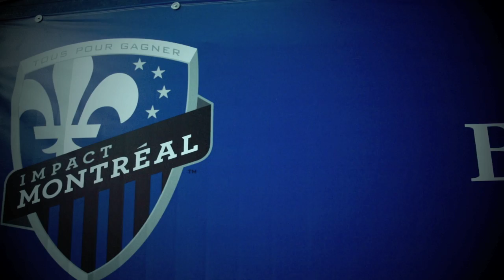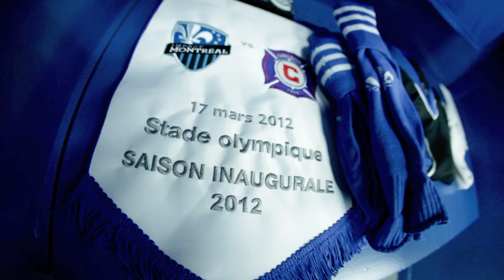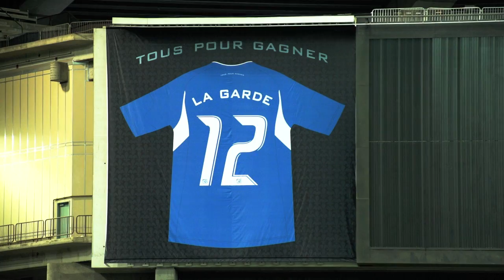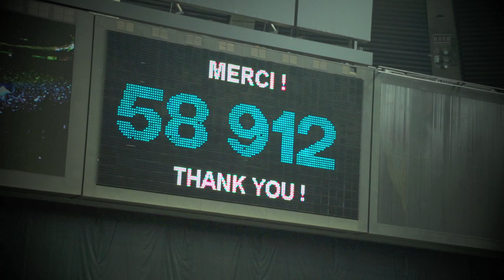From the sidelines - Match d'ouverture locale 2012 Home opener vs. Chicago Fire